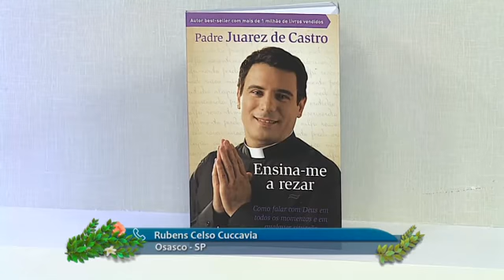Hora da Família 01/02/2017 parte 2